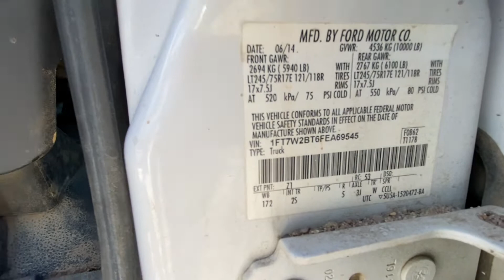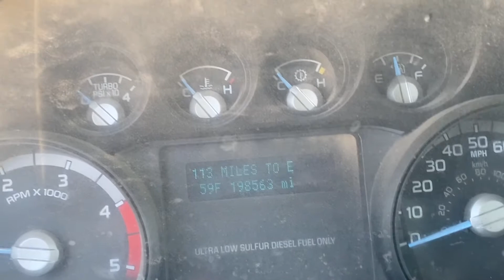2014 Ford F-250XL Crew Cab Powerstroke Diesel Flatbed Truck - #7149